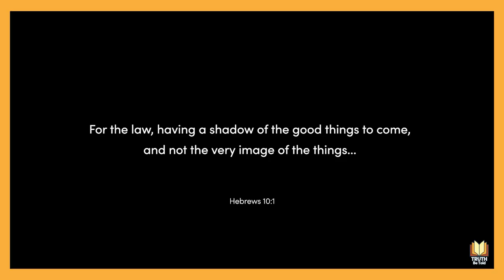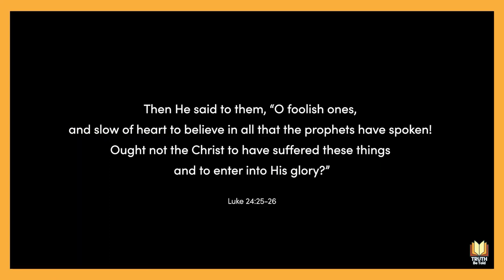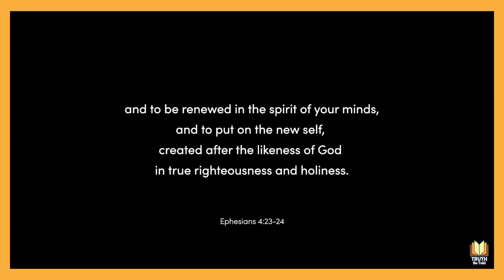Can I Really Justify Seeing Pictures of Jesus In The Old Testament?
"Typology" is a fancy word for how God put intricate details about Jesus throughout the stories of the Old Testament. I'm not talking about prophecy here, although there is a relationship between typology and prophecy. I'm saying that Jesus is the main topic of the Bible so much that God shaped history and people's lives so that the Bible would become a beautiful literary tapestry that shows Jesus throughout it's pages. From the story of Joseph going from slavery and presumed death to the right hand of Pharaoh as a savior of many, to the feasts of Israel demonstrating the very nature and mission of Jesus to die for our sins.

In today's interview I will explain what "typology" is, give a number of examples of it and answer objections to it.

Thanks to Micah Gunn for having me on his podcast, Truth Be Told, to do this interview.
Micah’s YT Channel – Truth Be Told

THIS is my 27 part series on Jesus In The Old Testament, the most rewarding and exciting topic I have ever had the pleasure of teaching!